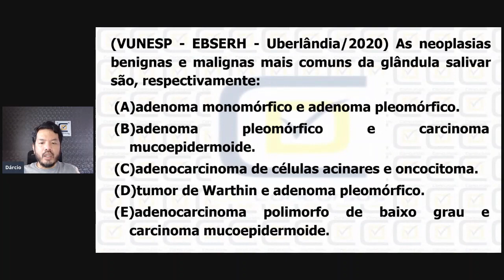VUNESP: Neoplasias benignas e Malignas- CD Concursos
Neste vídeo o Profº Dárcio Kitakawa da CD Concursos comenta uma questão do Concurso de Odontologia de Uberlândia que foi realizada pela Banca VUNESP.